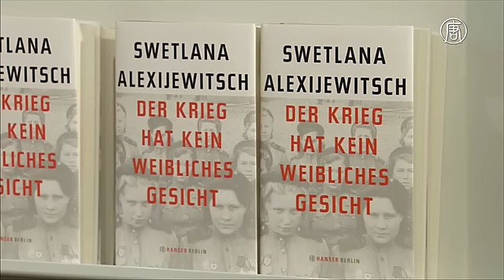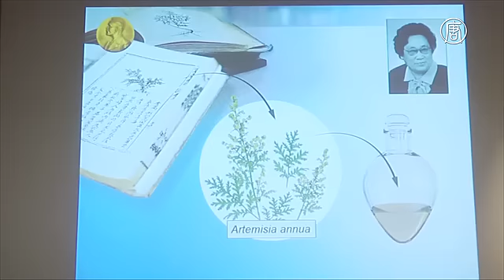Нобелевскую премию по литературе получила Светлана Алексиевич (новости)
Нобелевскую премию по литературе получила Светлана Алексиевич. В четверг Шведская Королевская академия наук объявила победителя Нобелевской премии по литературе. Награда достанется белорусской писательнице Светлане Алексиевич.

[Сара Даниус, временный секретарь Шведской Королевской академии наук]:
«Нобелевская премия по литературе 2015 года присуждается белорусской писательнице Светлане Алексиевич за её многоголосное творчество — памятник страданию и мужеству в наше время».

Алексиевич получила наибольшую известность за свои произведения в стиле документальной прозы. Это такие книги, как «У войны не женское лицо», «Чернобыльская молитва» и «Цинковые мальчики». Критики отмечают, что её работы, описывающие период позднего СССР и постсоветской эпохи, наполнены чувством сострадания и гуманизмом.

Каждый день, начиная с понедельника, Шведская Королевская академия наук объявляла имена лауреатов Нобелевской премии 2015 года в разных областях.

Первыми стали известны победители в сфере физиологии и медицины. Это – ирландец Уильям Кэмпбелл и японец Сатоси Омура, которые разработали новые методы лечения паразитарных болезней. Но они получат только половину премии. Вторая часть достанется китаянке Юю Ту, которая открыла новые препараты для лечения малярии.

В области физики награду разделят японский учёный Такааки Кадзита и канадец Артур Макдональд. Оба исследователя проводили эксперименты, которые доказали осцилляцию нейтрино, то есть то, что эти частицы могут менять состояние. А это свидетельствует о наличии у них массы.

Нобелевскую премию по химии вручат шведу Томасу Линдалу, американцу Полу Модричу и турку Азизу Санджару. Исследователи независимо друг от друга описали механизмы, при помощи которых клетки организма исправляют ДНК.

Размер премии в этом году составит 8 миллионов шведских крон, или 972 тысячи долларов США. Из-за снижения курса шведской валюты в этот раз она впервые будет ниже суммы в 1 миллион.